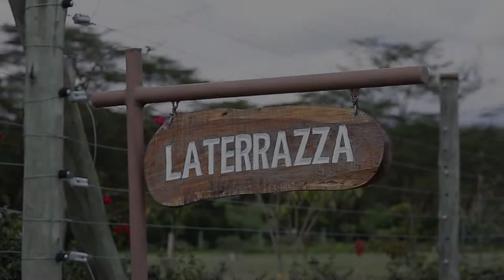Pauline & MacDonald :: Kenyan Wedding Film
A beautiful Kenyan Wedding Film, at the Enashipai with a reception following at the same place. Pauline and Macdonald waited many years for this special day!